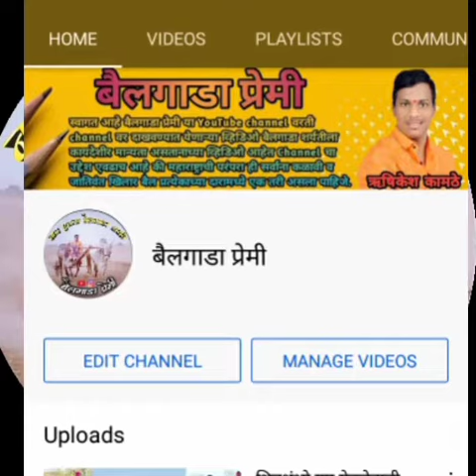नक्की पहा / वासराची कमाल चारही पाय हवेत अशाच प्रकारचे व्हिडिओ पहा खाली लिंक दिलेली आहे👇👇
1) शिवशंभो ग्रुप येवलेवाडी करांचा तुफान वेगाचा बादशाह व महाराष्ट्राचा लाडका आदत किंग 👑बैज्या 👑

2)रुबाबदार बैलांच्या मैदानावर जातानाच्या व्हिडीओ | नादखुळा बैलांच्या खतरनाक झलक | नक्की पहा हा व्हिडीओ

व्हिडिओ आवडली असेल तर
Like 👍🙏🏻  करा
comment  ✍️ पण करा
आणि
 बैलाच्या व्हिडिओ
पाहण्यासाठी आताच आपल्या

*बैलगाडी क्षेत्रातील जुने जाणते लोकांचे नियम*
1) सकाळी बैल गाडीत भरायच्या अगोदर बैल गावातील कुलदैवतच्या मंदिरात दर्शन घेऊन मगच गाडीत भरली जायची
2) पायावर पाणी घेऊन चूळ भरून मगच बैलाचा कासरा सोडणे
3) डोक्याला टापरी हवीच नसेल तर हात सुद्धा लावयचा नाही कासर्याला आणि छकड्याजवळ पण उभे राहू देत न्हवते
4)छकडा उगवत तोंड करून जुंपयचा
5)छकडा कधीच ओलांडायचा नाही
6) बैल झुपुन झाले नंतर कासरा ड्रायव्हरच्या हातात टाकताना खाली पडू द्याचा नाही
7)गाडी झुंपुन झालेवर बैलांच्या कपाळाला मातीचा टिळा लावून नमस्कार करून मगच गाडी फाटीवरून खाली जायची
8) ड्रायव्हरचा डोक्याला टॉवेल हा असणारच
9) गाडी बसली का छकड्यात उभं राहताना चप्पल काढून उभे राहायचे पहिले लोक
10) जरी गाडी हारली तरी एकमेकांची गळाभेट घेत होते गाडी चालक मालक
*आत्ताच्या घडीला हे नियम पाळत नाहीत फक्त 10 किलो गुलाल उधळून गाडी जिंकली अस काय नाही हे सगळं जेव्हा तुम्ही रीतसर करतात तेव्हा तुम्ही कुठेतरी बैलगाडी क्षेत्रात नाव कमवता*
*या  याच्यामध्ये कुठे काय चुकलं असेल तर माफी असवी सहज आठवलं म्हणून पाठवलं*